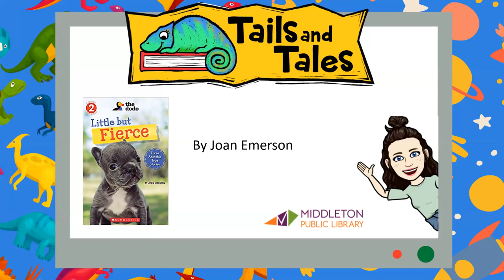SRP 2021: New Non-Fiction Picture Books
In this video, we discuss:
1. Dinosaurs Are Not Extinct by Drew Sheneman
2. Mission to Space by John Herrington
3. Little But Fierce by Joan Emerson
4. What Do You Do If You Work At The Zoo? by Steve Jenkins and Robin Page

You can find more booklists at midlibrary.org. Request these titles